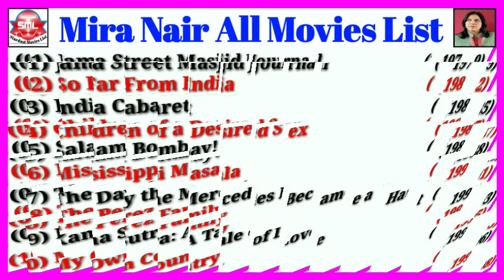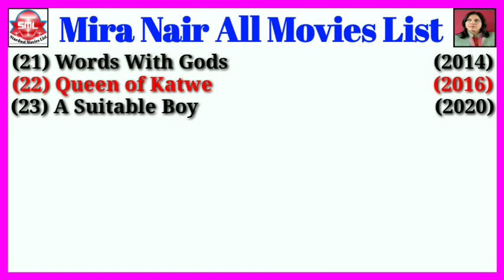Director Mira Nair All Movies List || Stardust Movies List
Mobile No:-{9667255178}